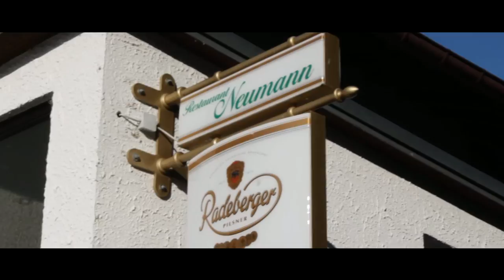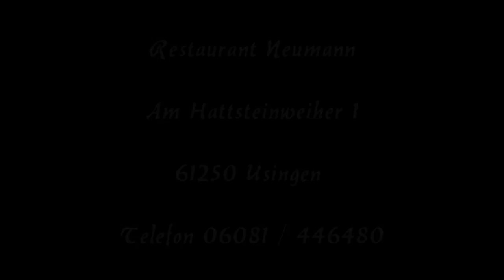Restaurant Neumann am Hattstein Weiher in Usingen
Zum Einsatz kam der Tarot T810i mit der Canon 550D.

Imagefilm der Firma:

Restaurant Neumann
Am Hattsteinweiher 1
61250 Usingen

Produziert von:
ARLA Luftaufnahmen
Alexander Rippl